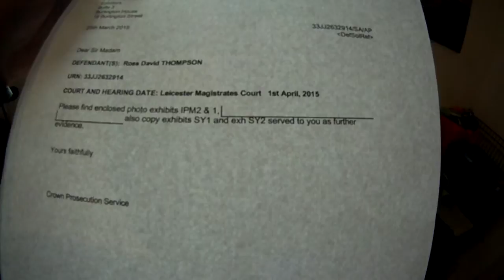Police corruption Melton Mowbray pc1376 davey rawlings court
More lies from the police and my corrupt solicitor who told me that the police did not send them any photos. And they still refuse to send me copy's of the photo's and the tapes of Pc Rawlings and Dc Thresh lying and fabricating evidence.